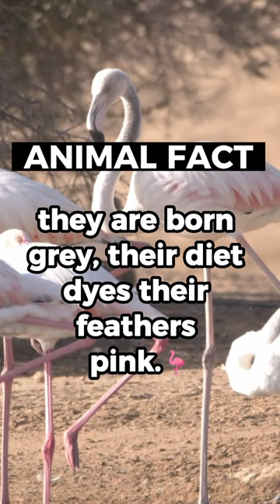"Shocking Flamingo Revelation: The Truth Behind Their Pink Appearance | Nature's Colorful Illusion"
Turns out flamingoes are NOT PINK!

"Discovering the truth, one fact at a time! THE FACT MACHINE